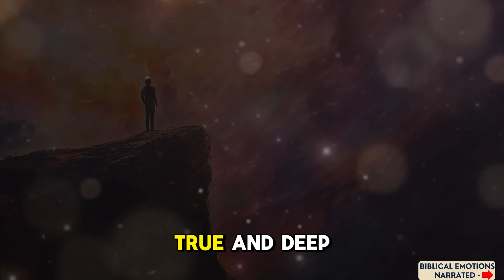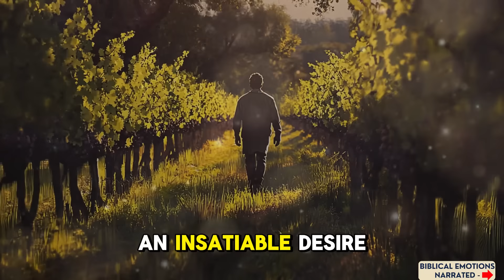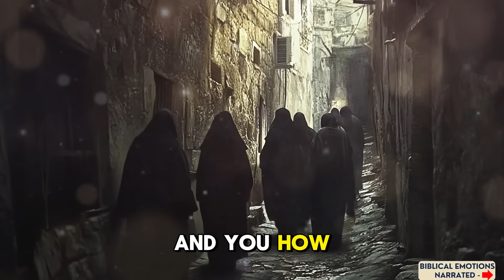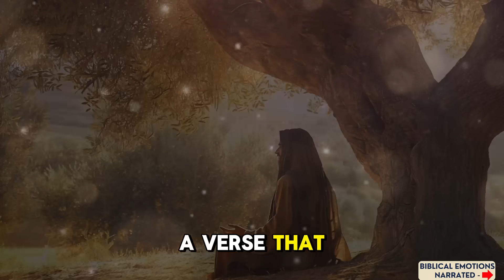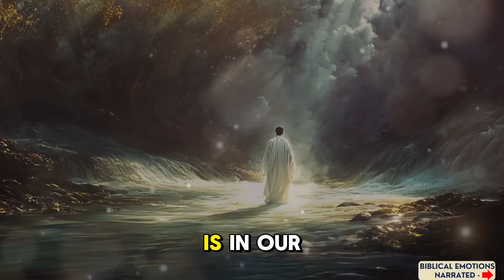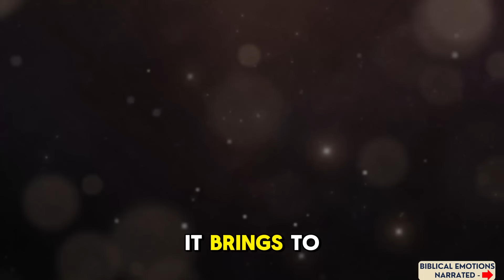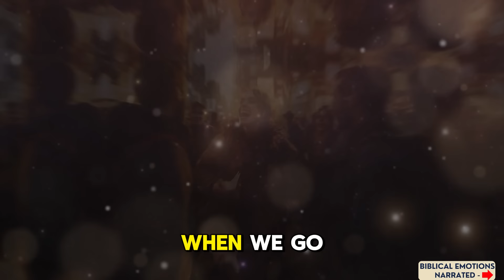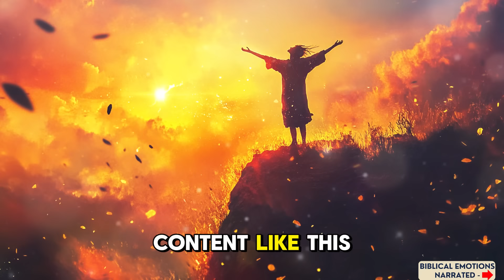11 INCREDIBLE THINGS THAT HAPPEN WHEN THE HOLY SPIRIT ENTERS A BELIEVER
11 INCREDIBLE THINGS THAT HAPPEN WHEN THE HOLY SPIRIT ENTERS A BELIEVER